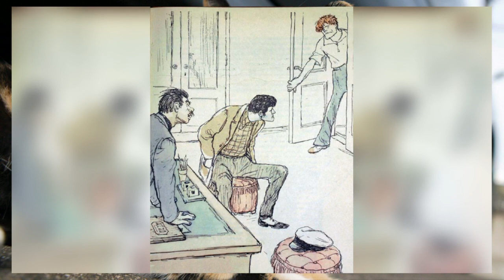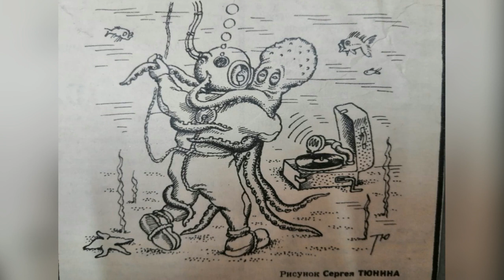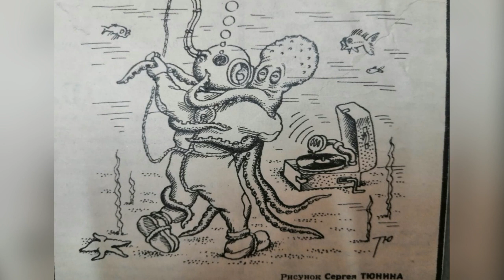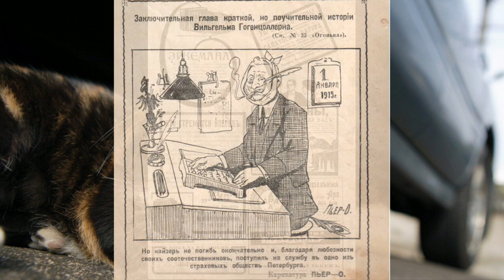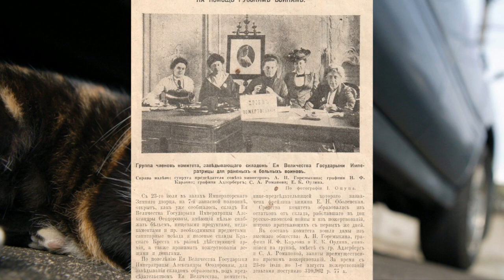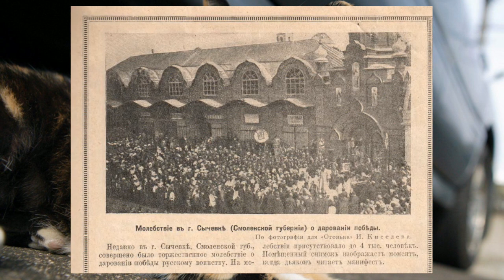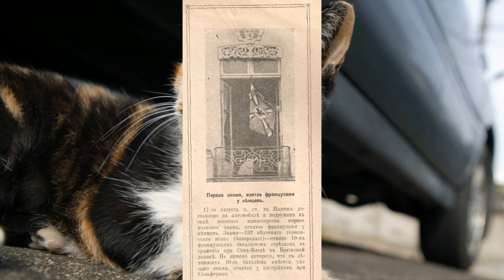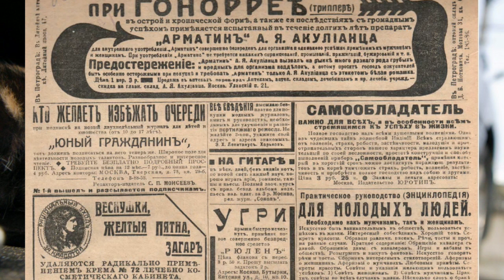Юлия Латынина / Код Доступа 059 / 2008.02.23